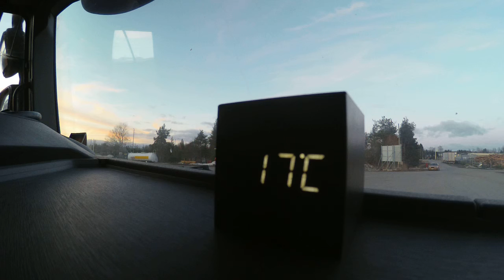Jarppenstrom-Kaunis nainen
To Ekaterina